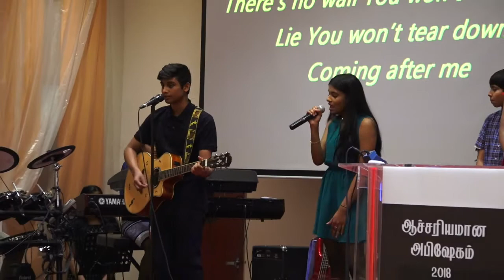Mother's Day Service 2018 - Worship by MFT Lions